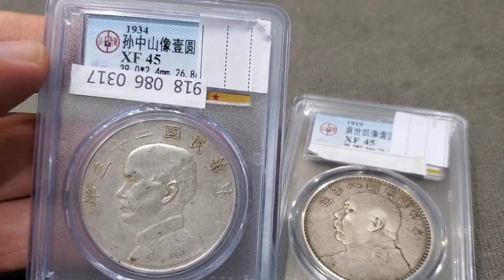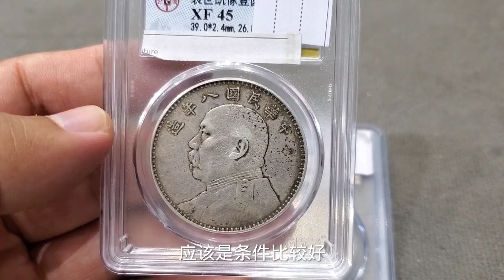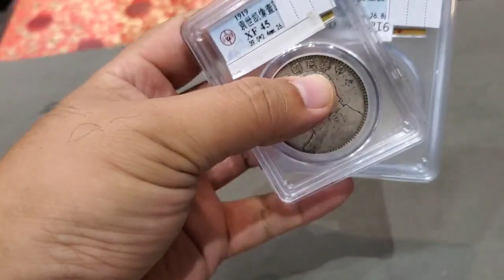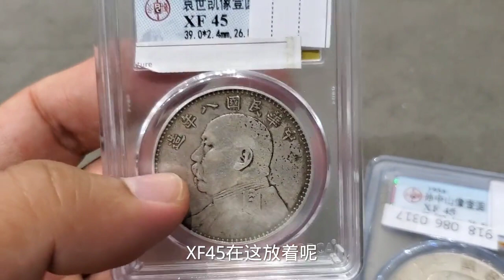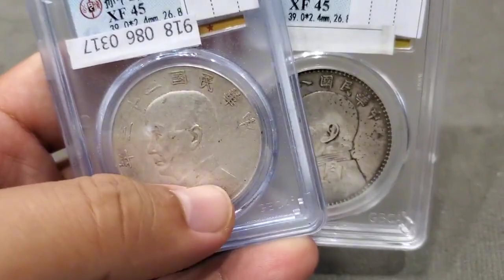相亲遇到奇葩女，家庭条件好赠男方俩银元，估价后男子找到了幸福